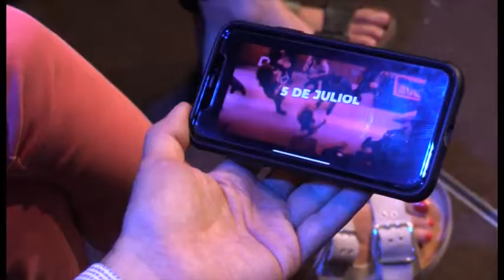Nova edició del TEDX Manresa